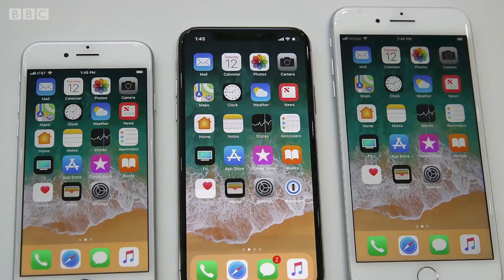Кўп вақтини телефон ва таблетда ўтказадиган болалар "мияси эрта суюлади" - BBC Uzbek